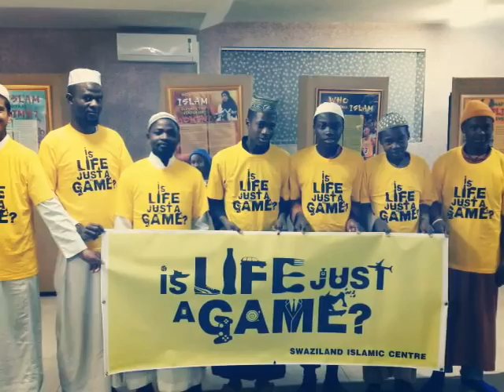Street Dawa in Swaziland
Spreading the deen peacefully